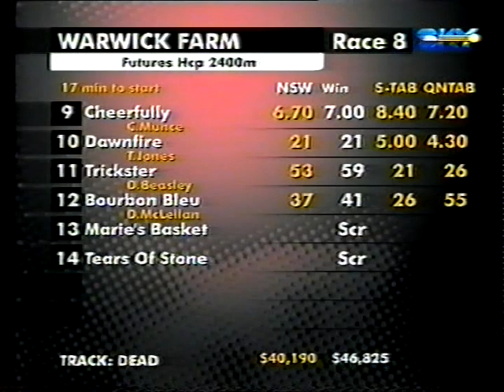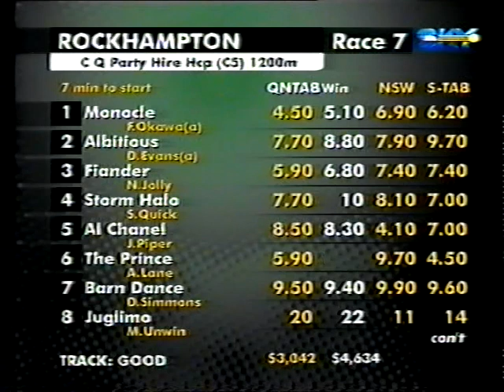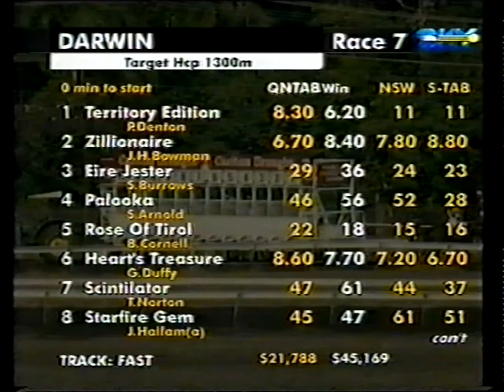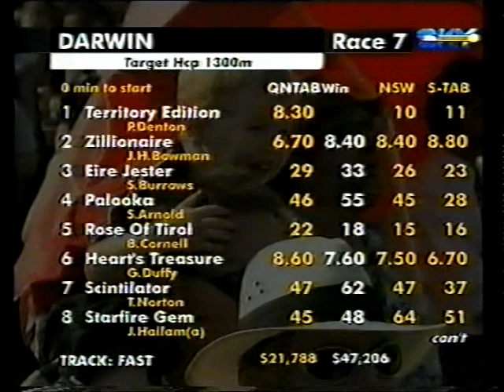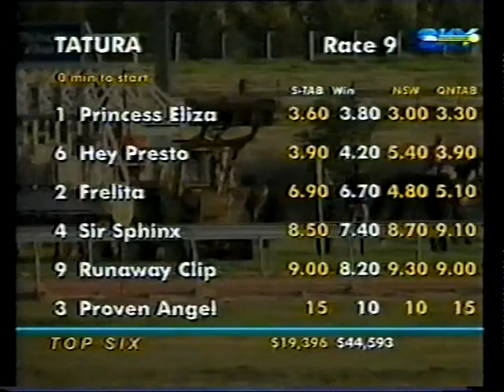Darwin Cup Day Mon 6 Aug 2001 Pt 4